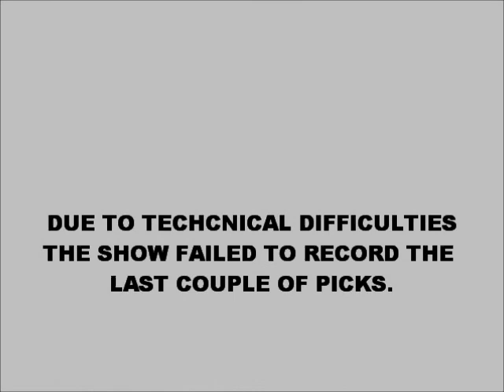2016 NFL MOCK DRAFT